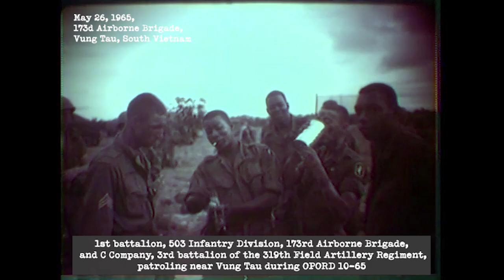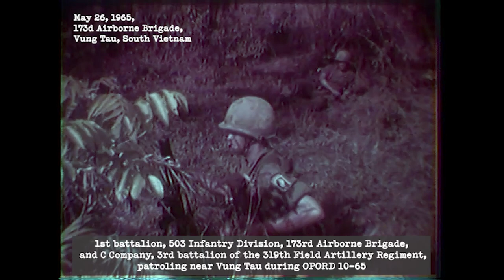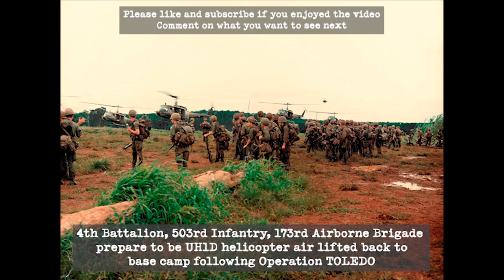173rd Airborne in the Vietnam War: The First Month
173rd Airborne in the Vietnam War: The First Month

Brief video about May 1965, the first month the 173rd Airborne Brigade landed in South Vietnam to fight the Vietnam War. Covers landing, first minor operations.

All footage from national historical archives. Color corrected from red and upscaled by me.